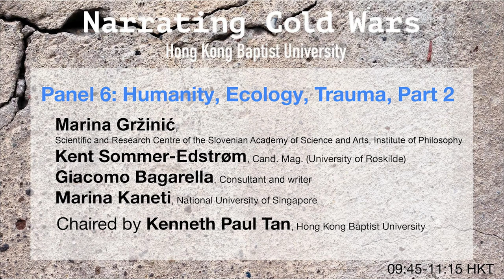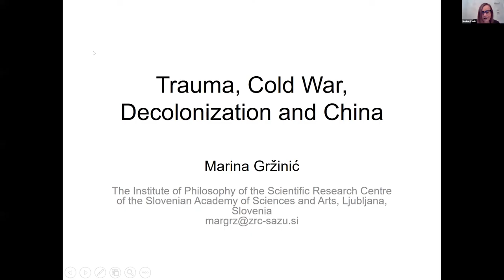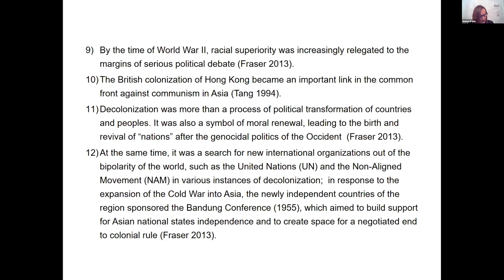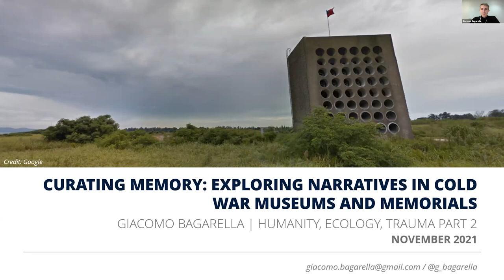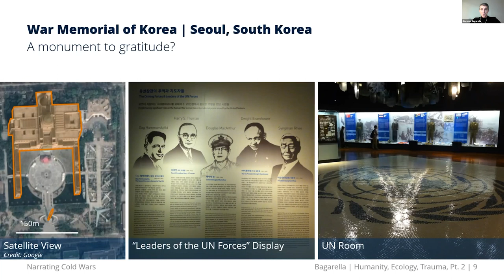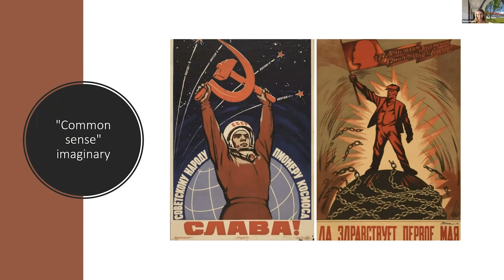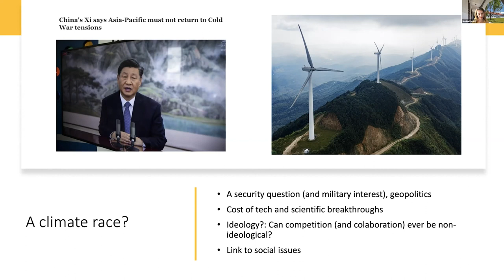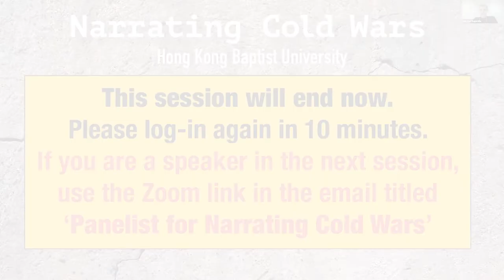Panel 6: Humanity, Ecology, Trauma, Part 2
1. Trauma, Cold War, Decolonization and China – Marina Gržinić, Scientific and Research Center of the Slovenian Academy of Science and Arts, Institute of Philosophy
2. War Movies and Commemoration – How Movies Can Function as Tools for Remembrance – Kent Sommer-Edstrøm, Cand. Mag. (University of Roskilde)
3. Curating Memory: Exploring Visual Narratives in Cold War Museums and Memorials in Taiwan, Vietnam, South Korea, and Cambodia – Giacomo Bagarella, Consultant and writer
4. Climate Race?: Accounting for a Hot Planet in a New Cold War World – Marina Kaneti, National University of Singapore
Chaired by Kenneth Paul Tan, Hong Kong Baptist University

The conference has been organised by the HKBU School of Communication and Film in collaboration with the Academy of Visual Arts and the Department of Government and International Studies.